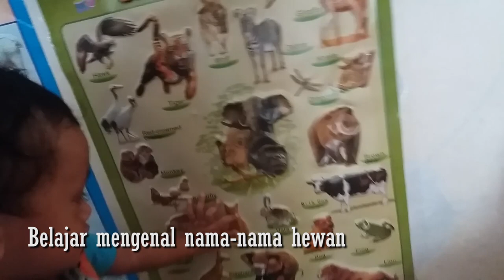Serunya Belajar dan Bermain Bareng Vano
Vano usia 15 bulan sudah mulai belajar mengenal berbagai hewan. Selain itu, Vano tiap kali bermain selalu membereskan mainan kembali jika sudah selesai.